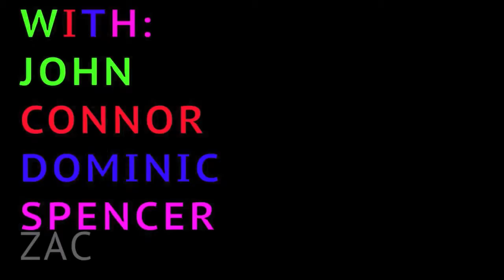Let's Play:The Legend Of Zelda:Ocarina of Time:Episode 20-Bongo drums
We take on Bongo Bongo in this Episode!